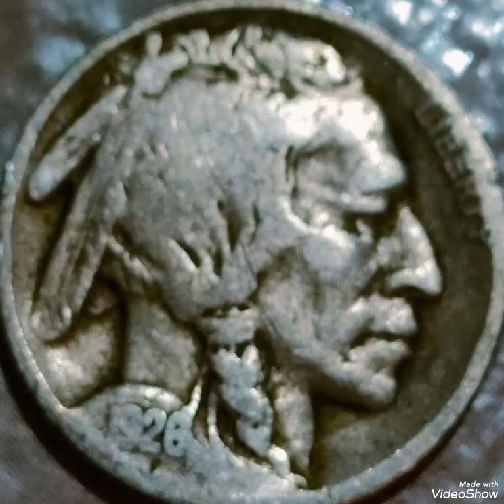1926 Five cents Buffalo head Indian ,coin value and price rare.